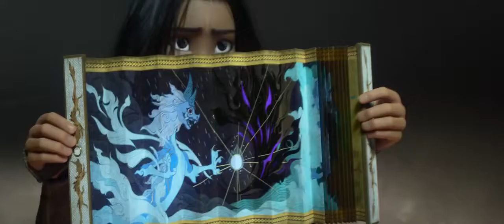RAYA AND THE LAST DRAGON OFFICIAL TRALIER a warrior set out to track down dragon Sisu dividing ppl